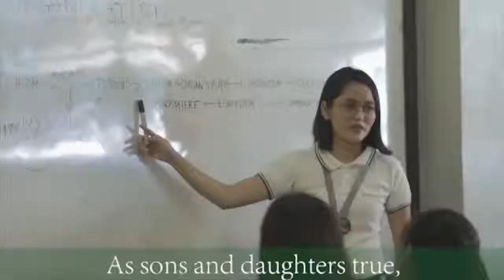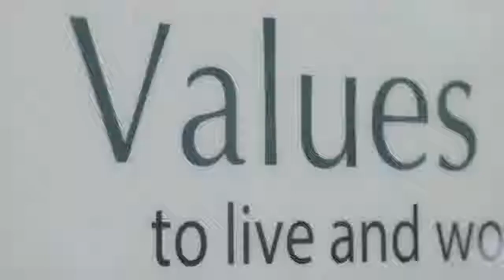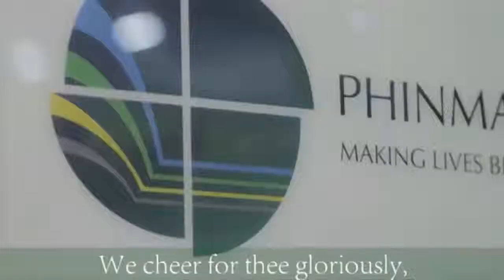OFFICIAL HYMM OF PHINMA-CAGAYAN DE ORO COLLEGE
Sa kadugay nako sa Phinma-COC karun pa naku natagbuan ang official hymm sa school.This video appears in my page.I dowloaded it for my own benefits.Proud to be Cocian.

Credits:Benjinel Production

Also to Egypt Del Rosario for uploading the video